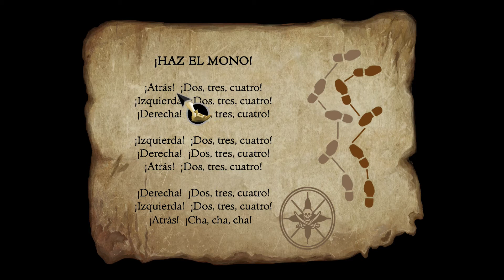El secreto de Monkey Island| Episodio 7| La búsqueda del tesoro y compra del barco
Hola y Bienvenidos a mi canal, Bienvenidos a una nueva historia, Bienvenidos a Monkey Island.

Monkey island es un juego de mi infancia, una aventura gráfica que ha sido remasterizado y quería compartir con vosotros esta maravilla de juego.

Tomamos el papel de un joven que quiere ser pirata llamado Guybrush Threepwood que llega a la isla de Melee en busca de respuestas y desafíos que tendrá que cumplir para convertirse en un pirata, ¿lo conseguirá? apúntate conmigo a esta aventura y descubriremos juntos el secreto de Monkey Island.

Saludos